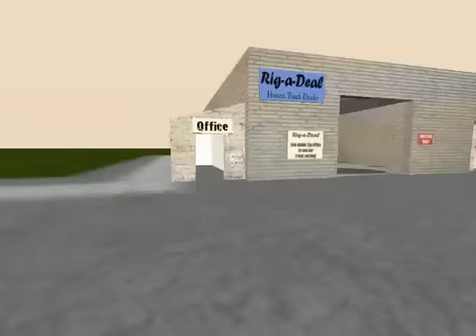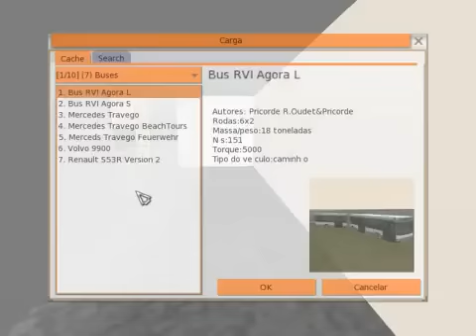Rigs of Rods 0.36 Nissan Mod !